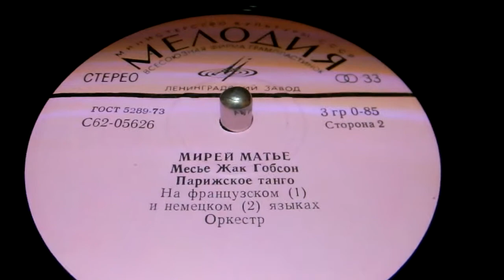Мирей Матье (Франция) "Парижское танго " на немецком языке